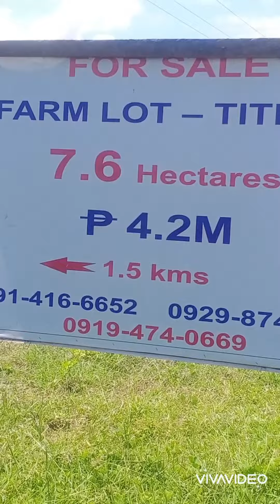Farm to market road and eregation